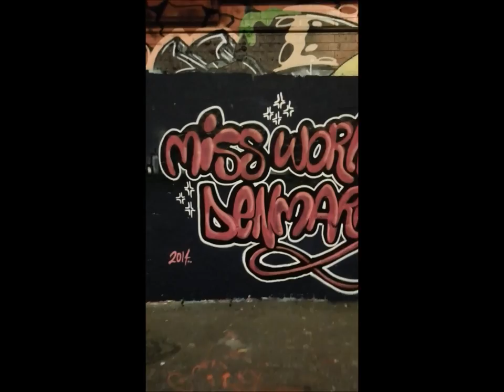Miss World Denmark 2014 - Miss Talent Audition - Sara Johansen